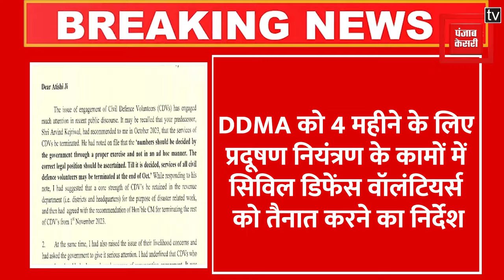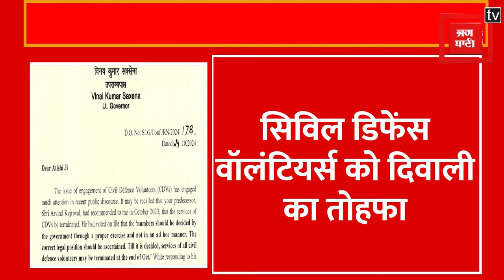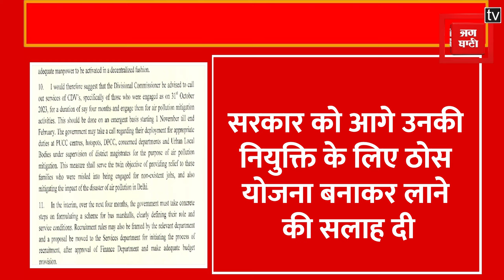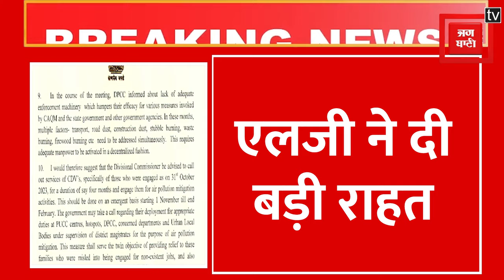Delhi ‘सिविल डिफेंस वॉलंटियर्स’ को दिवाली का तोहफा,LG ने फिर काम पर बुलाया... !